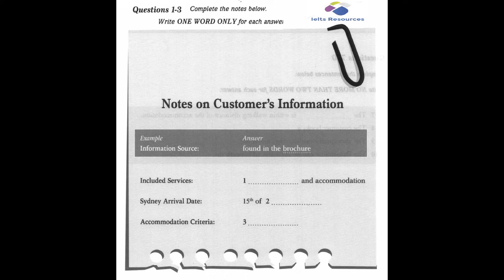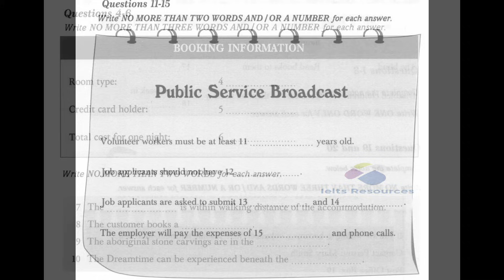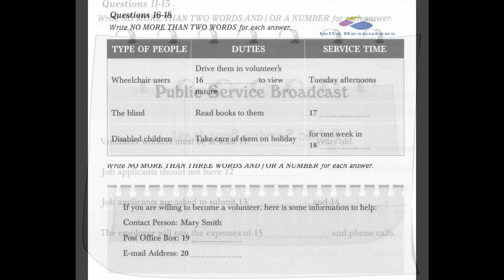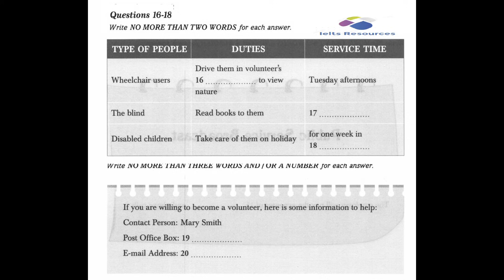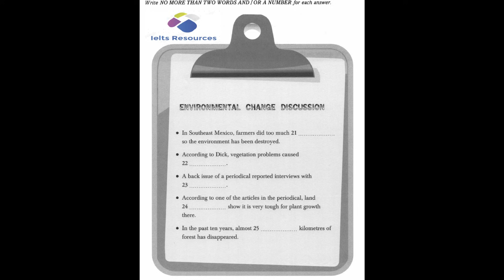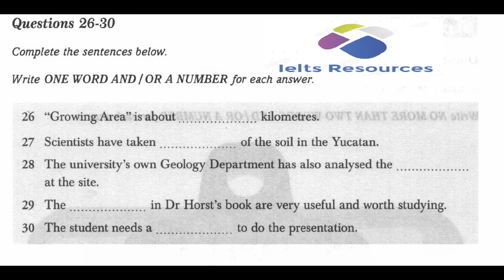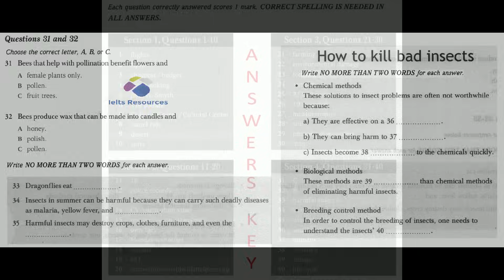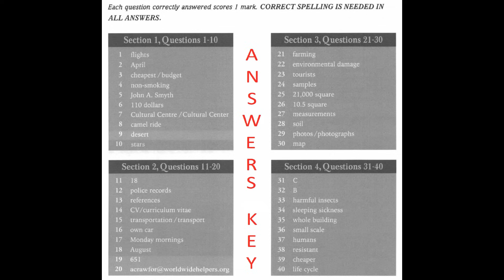Ielts Listening Test From Past Real Exams #3 With Key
Ielts Listening Test From Past Real Exams 3 With Answer Key

Comment Your Problems We Try Solve Them